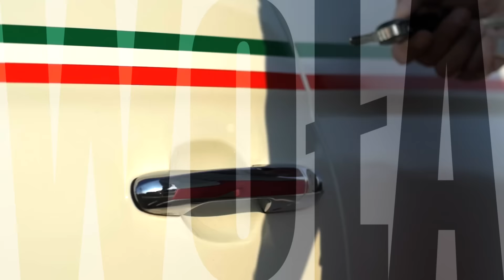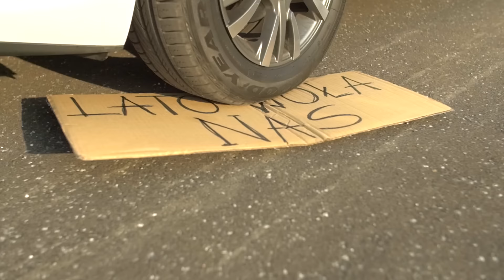M.JAY - Lato Woła Nas / A.P.E Music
Klip wyprodukowany z myślą o tych którzy chcą przedłużyć sobie wakacyjne klimaty, aby lato było w nas przez cały rok :)

Wykonawca: M.JAY
Muzyka: Radosław Rasiński
Tekst: Radosław Rasiński
Produkcja klipu: A.P.E Music

UWAGA!!! ZABRONIONE KOPIOWANIE NA INNE KANAŁY!!!